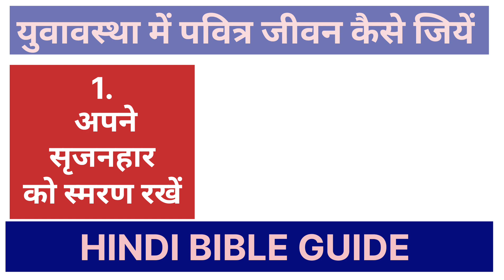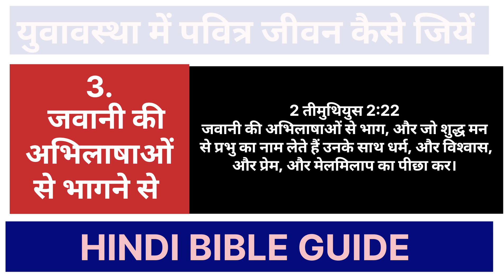युवावस्था में पवित्र जीवन कैसे जीयें?An Important Message For Christian Youth / Youth Bible Study